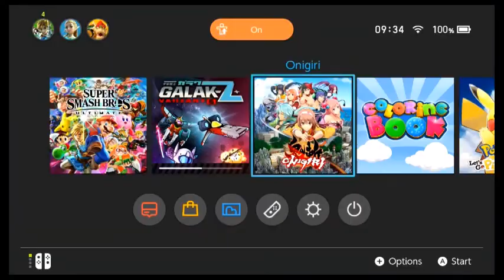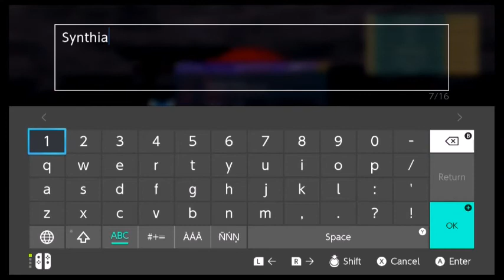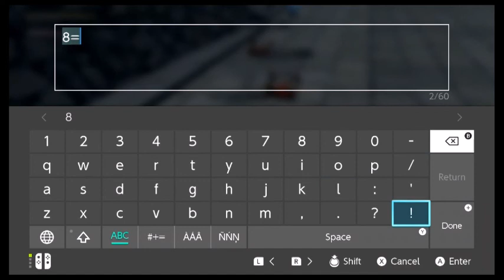free to play Friday Onigir (Nintendo Switch)